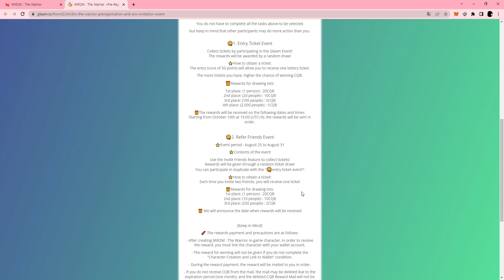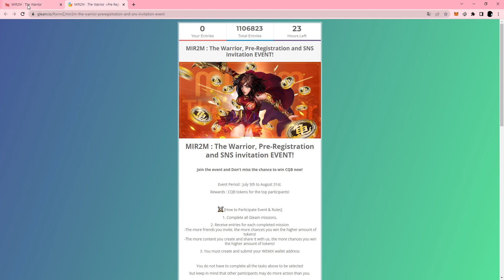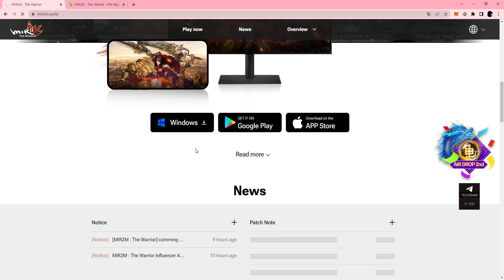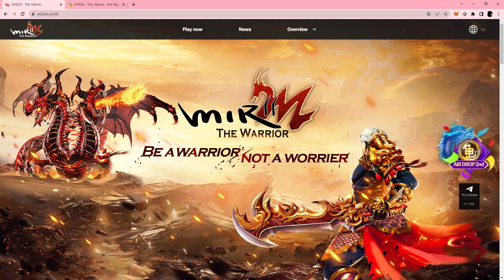미르2M(MIR2M : The Warrior) 이벤트....23시간 밖에 안 남았어요~ 급급!! 9월 1일 오픈!!! | P2E Games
우선 이벤트 먼저 참여 하시고 다른건 나중에 확인해 봐요~

추가 내용이 있네요~~~

안녕하세요! 우리는 미르투엠 : 워리어입니다!

MIR2M : The Warrior는 9월 1일 02:00(UTC+9)에 오픈될 예정입니다.
MIR2M : Warrior는 8월 31일 00:00(UTC+9)부터 각 스토어(Play 스토어 등)에서 사전 다운로드할 수 있습니다.

사전 다운로드 시작 날짜 및 시간: 8월 31일 00:00(UTC+9).
*지역에 따라 지연될 수 있습니다.